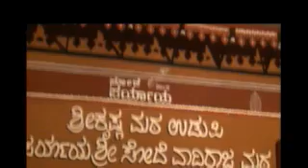Udupi Sode Mutt